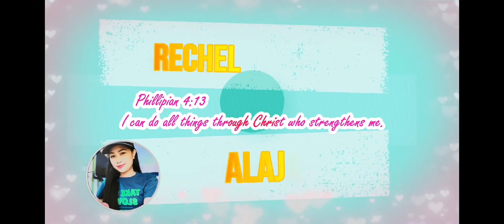DAISY LOPEZ aka Madam Inuts NAGTIKTOK SA LIVE | VIRAL ONLINE SELLER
Viral Tiktok Online Seller Madam Inuts
Daisy Lopez
Queen Inuts
Viral Online Seller
Tiktok Compilation Viral